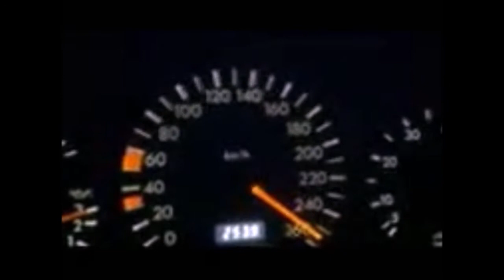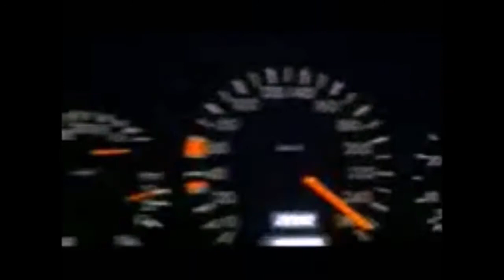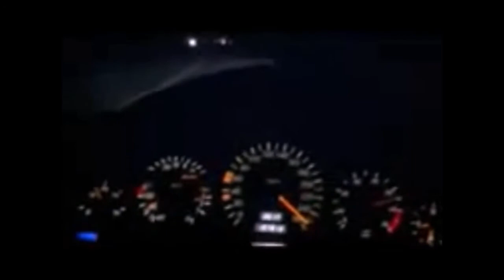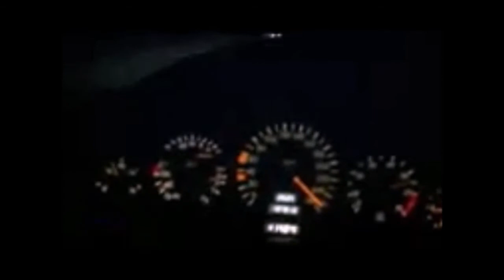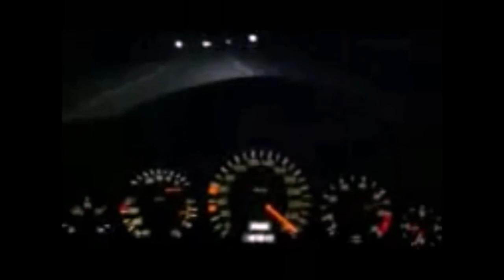Mercedes Benz W140 S500L - Top Speed Cruising 250+Km/h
mercedes benz w140 s500 long top speed autobahn cruising 4 min 250+ adrenaline acceleration istanbul